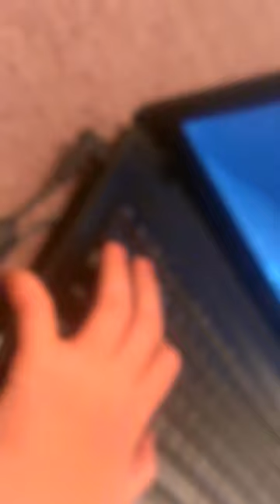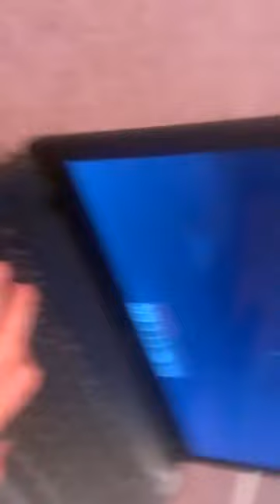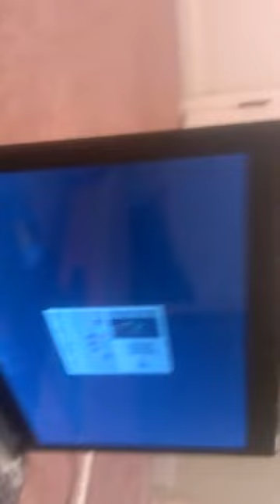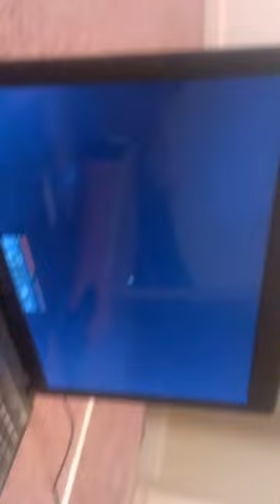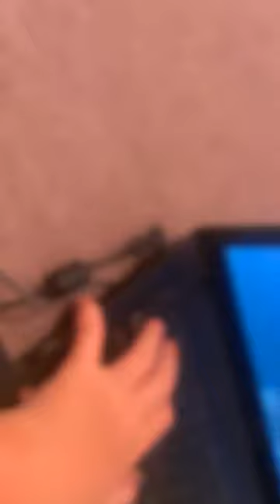Quest for butter episode 2